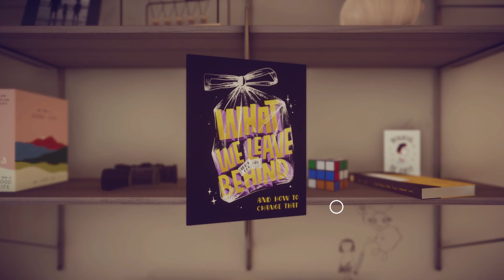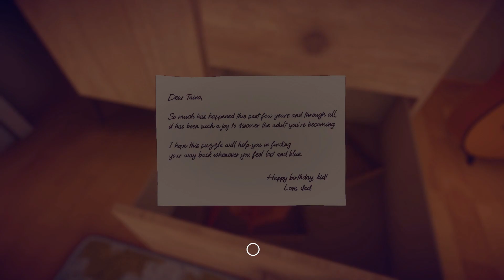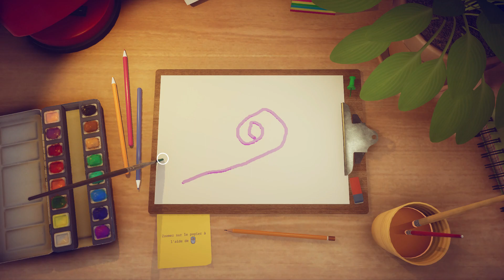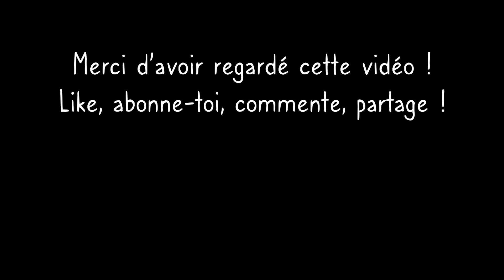[DEMO] Simpler Times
Un moment de douceur, suspendu entre pluie et musique.